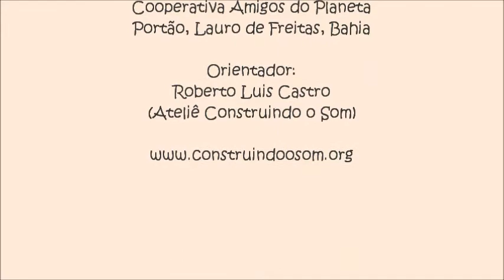Brincadeiras rítmicas com reuso de materiais descartados